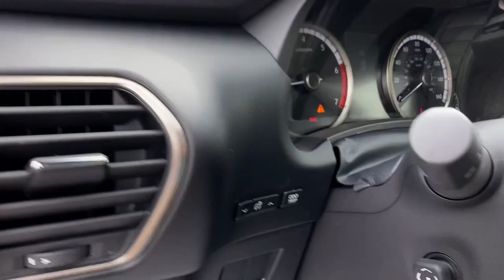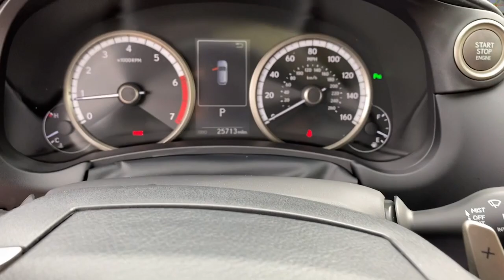2020 Lexus NX Fairfield, Norwalk, Bridgeport, Westport, Stratford, CT 8111U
White Used 2020 Lexus NX 300 F Sport available in Fairfield, Connecticut at Paul Miller Nissan. Servicing the Norwalk, Bridgeport, Westport, Stratford, CT area.

Miller Nissan
930 Kings Highway East

CARFAX One-Owner. Clean CARFAX. White 2020 Lexus NX 300 F Sport AWD 6-Speed Automatic 2.0L 16V DOHC/br/brRecent Arrival! Odometer is 7598 miles below market average! 22/27 City/Highway MPG/br/br/brMiller Nissan has been in business for 50 years. We use a market analysis pricing strategy to ensure we price all our pre-owned vehicles fairly and competitively based on current market conditions. Comparing our price with all similar pre-owned vehicles in the marketplace to make sure its one of the best offered.